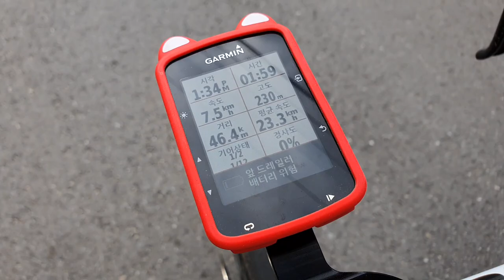송추CC 클라이밍